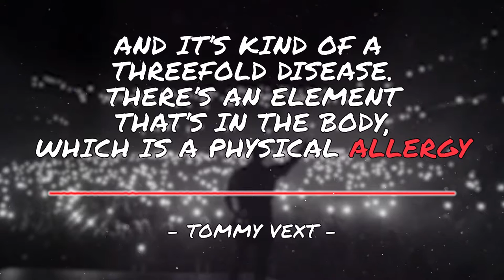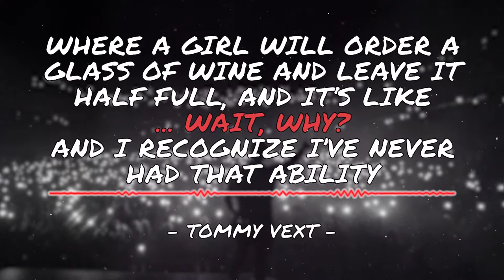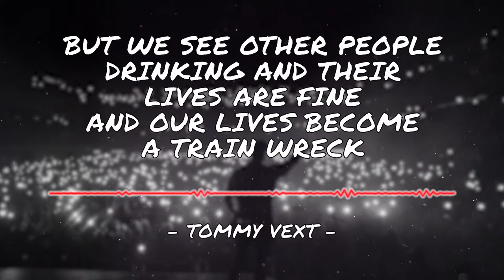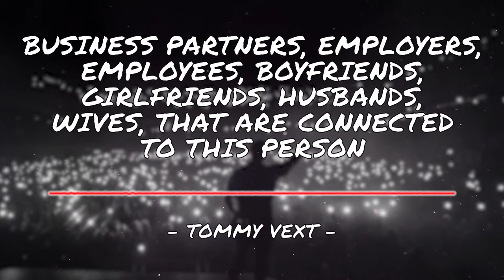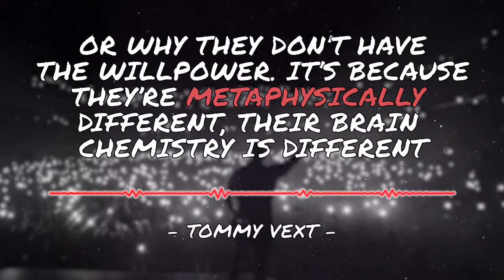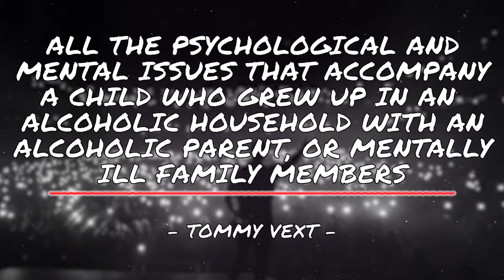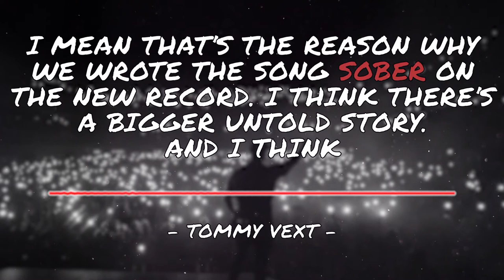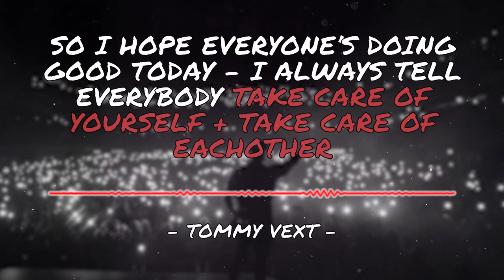Tommy Vext - Sober Interview